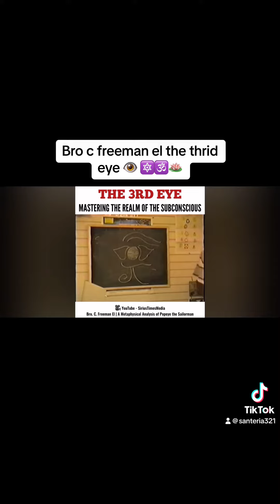Bro c freeman el the thrid eye 👁️occult